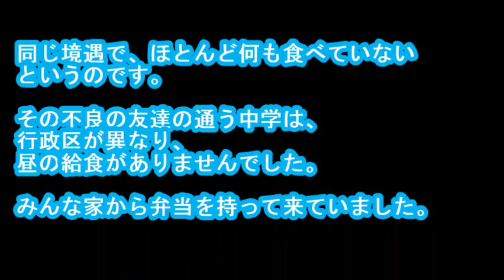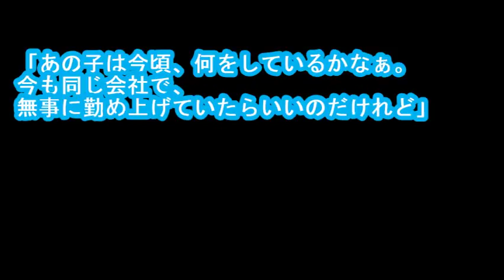【涙腺崩壊】彼の命綱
・メールで貰う ある中学校の話です。貧しい家の男の子が入学してきました。両親が離婚。母親と二人暮らしをしていました。
母親は病気がちで、入退院を繰り返していました。 そんな中、無理をして夜の仕事をしていると聞きました。 どうやら借金があるらしく、生活は相当苦しいようでした。
小学校の校長先生から、入学前に中学校へ家庭の状況の報告がありました。 中学校では、できるだけ気配りをしたいと思い、 一番面倒見の良い先生が担任するクラスに入れることにしました。
しかし、働き手の父親がいないこと。 さらに著しく貧しいことから、かなり素行が荒れていました。
乱暴まではしないものの、茶色に髪を染めて服装は乱れていました。 何より、毎日遅刻をするのです。 それも、登校するのは、決まって四時間目の途中から。 そして、五時間目が始まると、サツサッと帰ってしまいます。
それは、なぜか。